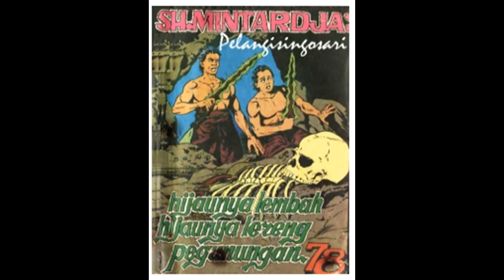Seri Cerita Silat Hijaunya Lembah Hijaunya Lereng Pegunungan Jilid 78